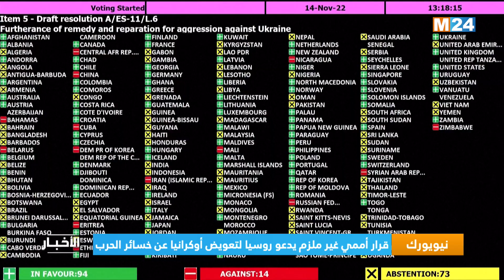نيويورك.. قرار أممي غير ملزم يدعو روسيا لتعويض أوكرانيا عن خسائر الحرب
لمتابعتنا

لتحميل التطبيق